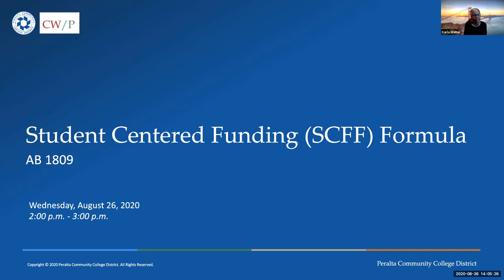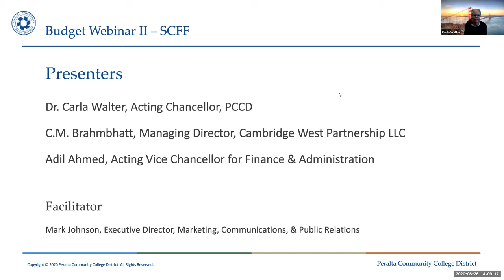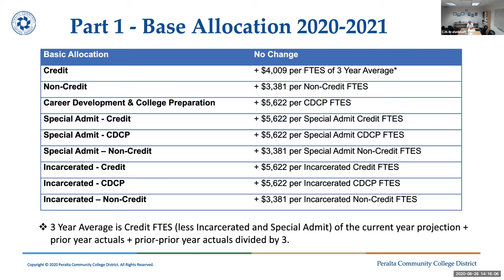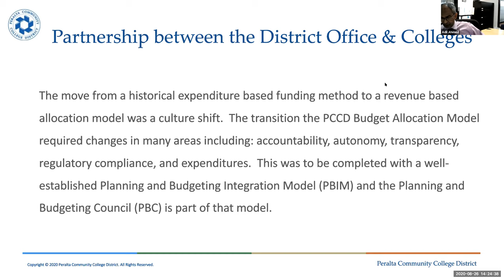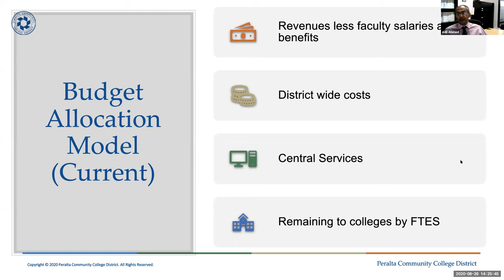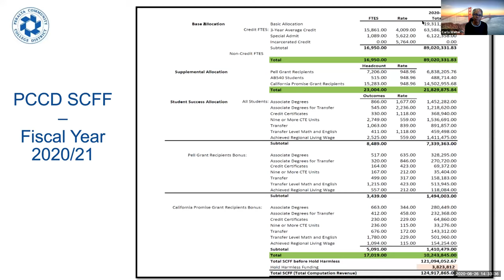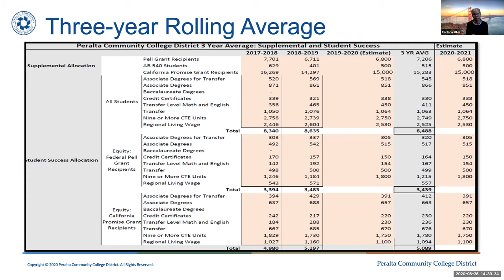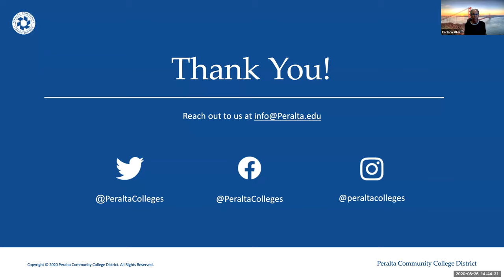Budget Webinar, Part 2 - August 20, 2020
Budget Webinar - FON & FTEF, General Fund, SCFF & Revenue
August 20, 2020 - Part 2 of 2

Presenters:
Dr. Carla Walter – Acting Chancellor
Adil Ahmed – Acting Vice Chancellor, Finance & Administration
C.M. Brahmbhatt – M Managing Director, Cambridge West Partnership LLC

Facilitator:
Mark Johnson – Executive Director, Marketing, Communication & Public Relations

Special thanks to Brandon Christian and Brenda Martinez.